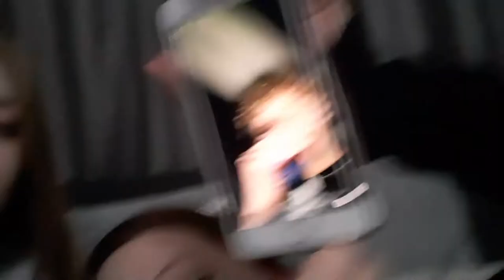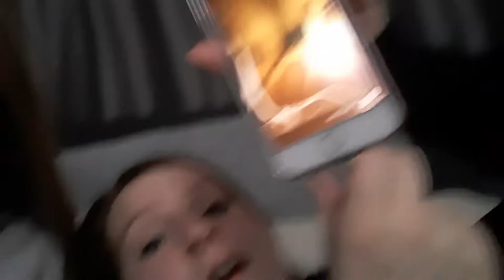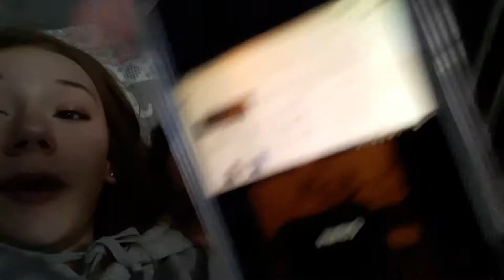Talking to my best friends hot cousin!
I filmed during lunch a few times, mainly the times Jess was being well Jess. I also filmed on the bus ride and when I went to Julia's. Julia and I were snapping her cousin and Julia's ex-boy toy and I said the Julia's cousin was hot.

I have a tik tok account

Comment some videos you want to see!
Also who you want in my vlogs!

PEACE OUT HOMIES!